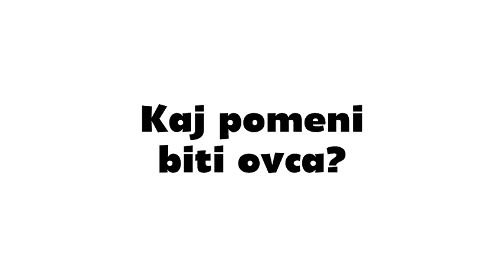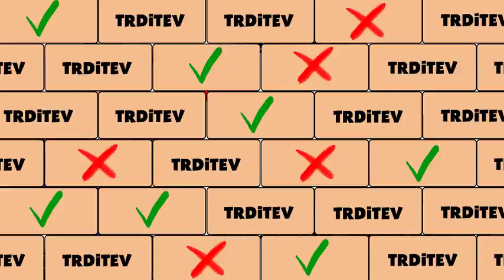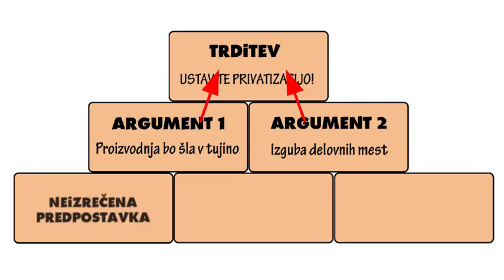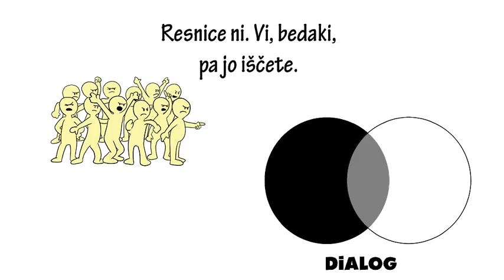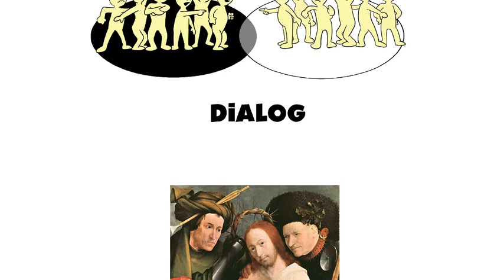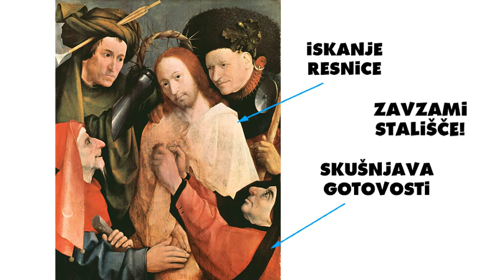Ferdo in Pastir 1: Kaj pomeni biti ovca?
Ferdo je oven. Črni oven. A ne čisto navaden.
Zanima ga svet okoli njega. Če česa ne ve, pač vpraša Pastirja.
Ni ga sram vprašati, saj ve, da se bo učil vse življenje.

V prvem delu se Ferdo sooča s svojo ovčjo identiteto. To ga kmalu privede do vprašanja kritičnega mišljenja. Pastir pa mu skuša pri tem po svojih močeh pomagati.